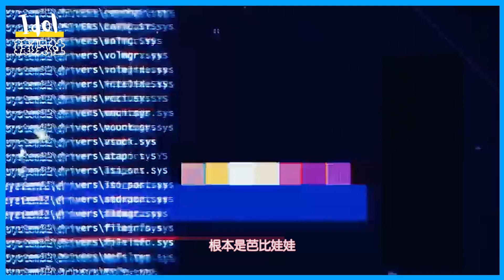TWICE周子瑜化身真人版芭比：最新工作花絮「10連發」，俏皮眨眼電暈粉絲！？